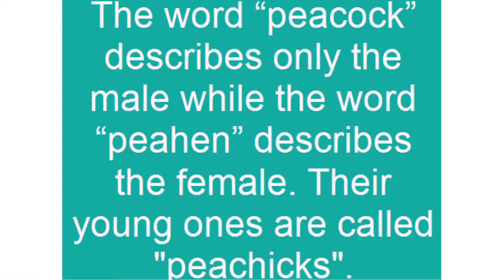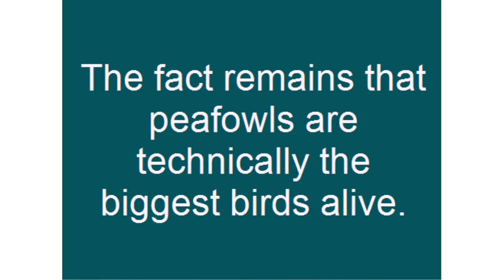peafowl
As a speaker of the English language, I am near certain you have heard the expression “As proud a peacock”. For bird that has gone to be regarded as proud, there is sure a lot to know, and it is these facts that we discuss in today’s article. As you will soon discover, the peafowl is one of nature’s most adorable birds.  As usual, we begin with its physical features.